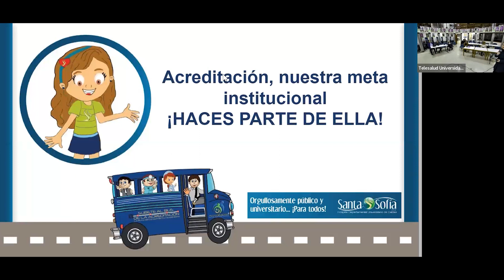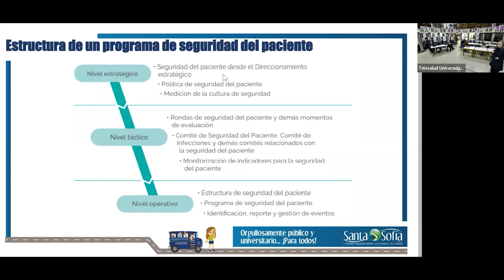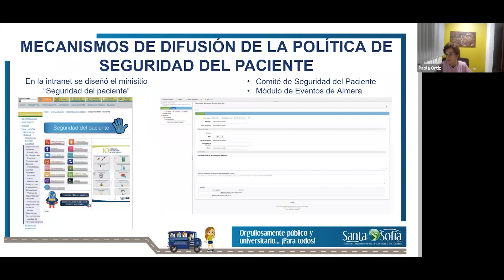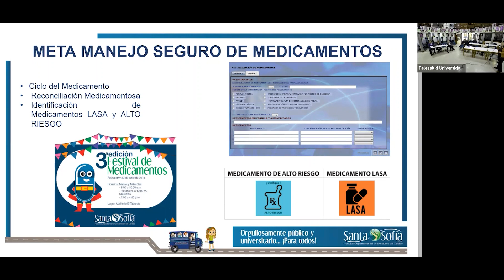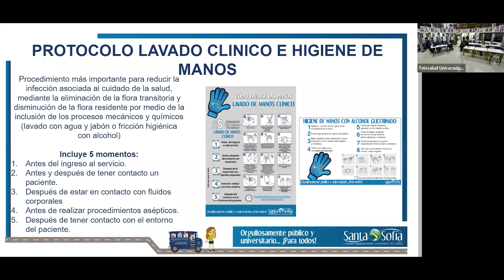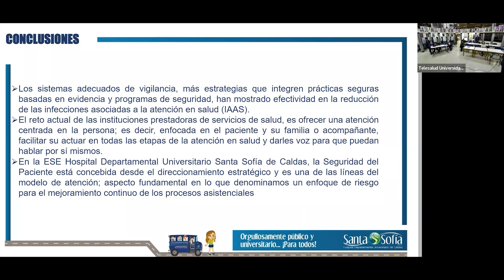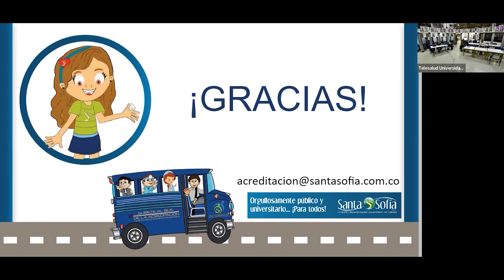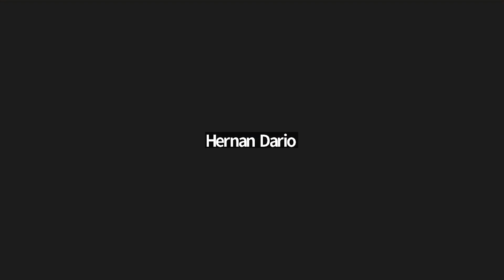AMC Reunión Académica Mensual: INVESTIGACIÓN LA SEGURIDAD DEL PACIENTE CON ENFOQUE EN ACREDITACIÓN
AMC Reunión Académica Mensual junio 2022
Reunión mensual, NO 2 del 2022
INVESTIGACIÓN LA SEGURIDAD DEL PACIENTE CON ENFOQUE EN ACREDITACIÓN
Hospital Santa Sofía
Universidad Católica

CONFERENCISTAS
Erika P. Cifuentes M.
Gimena Mejía A.
Jenny A. Escobar G.
Luz S. Giraldo R.
María E. González G.